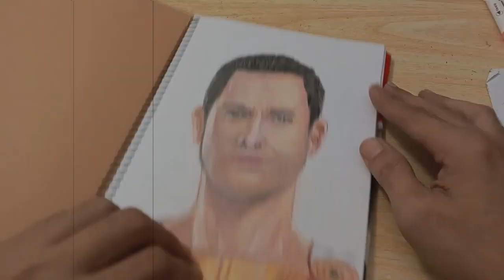[Skibidi Toilet] Drawing Evolution of Toilet Boss / G man :"Skibidi Toilet"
hello!
I drew evolution Skibidi Toilet Boss or G Man from its initial appearance until the latest upgrade. Gman or toilet boss is antagonis character as the leader of the toilet forces  in the animated web series "Skibidi Toilet".

00:00 intro/ drawing book tour
00:52  Drawing Early boss toilet
02:29 Drawing Gman toilet upgrade 2.0
05:00 Drawing Gman toilet upgrade 3.0
08:01 Final result/ending

tool used:
-A5 drawing paper
-2B pencil
-8B pencil
-colored pencils 36
-cottonbud
-baby oil for blending